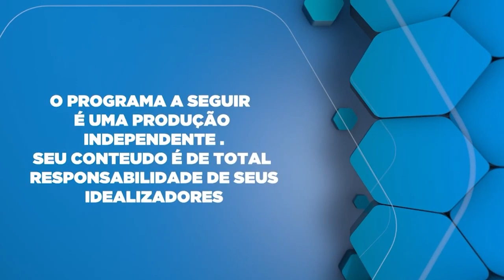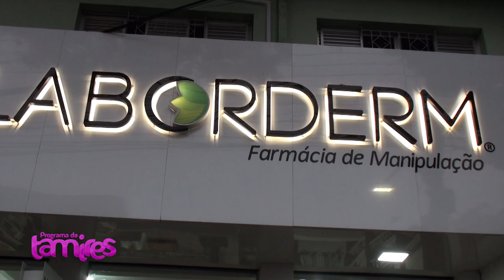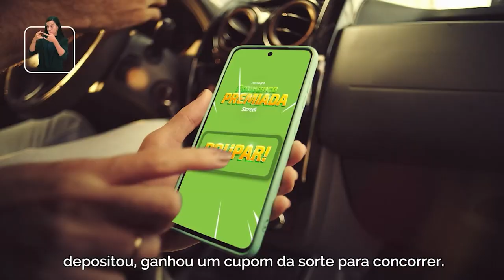Como a Depressão Afeta Profissionais e Como Superá-la.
Laine Froza Psicóloga em a depressão entre profissionais de diferentes áreas. A pressão constante, o estresse e as altas expectativas podem levar ao esgotamento emocional, afetando tanto a saúde mental quanto a qualidade de vida. É fundamental reconhecer os sinais da depressão, buscar apoio e tratamento adequado. Neste vídeo, discutimos como identificar os sintomas, a importância do autocuidado e os recursos disponíveis para ajudar quem enfrenta essa batalha silenciosa. Cuidar da saúde mental é essencial para manter o bem-estar e a produtividade.